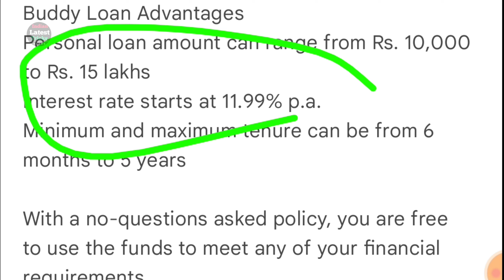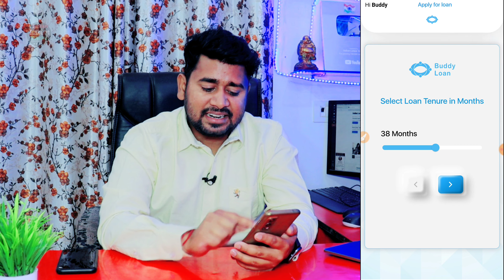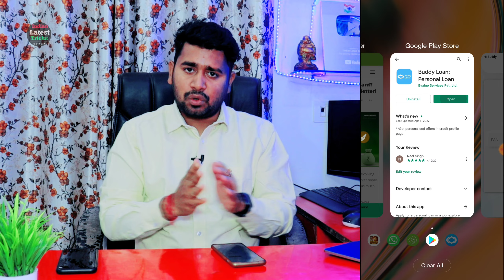Personal Loan Instant | Easy Loan Low CIBIL | पर्सनल लोन आधार कार्ड से कैसे ले No Income Proof Loan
Personal Loan Instant | Easy Loan Low CIBIL | पर्सनल लोन आधार कार्ड से कैसे ले No Income Proof Loan - Indian Latest Tricks 2022

Friends, in this video, Best Loan has been told, so that all of you can take a loan very quickly, this small loan sitting at home of Rs 50000 you can apply this personal loan even if you have aadhar card and with its help PAN card information is given correctly in this video, watch the video properly Jai Hind.  video & For educational purposes only

Below Query Solved in this video 👇
Instant personal loan in hindi More .

Full Information this video